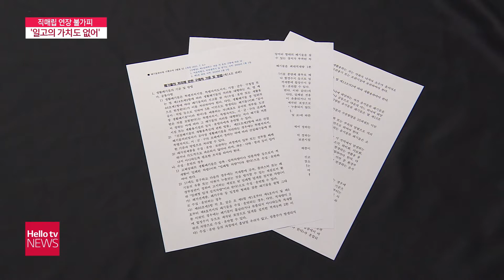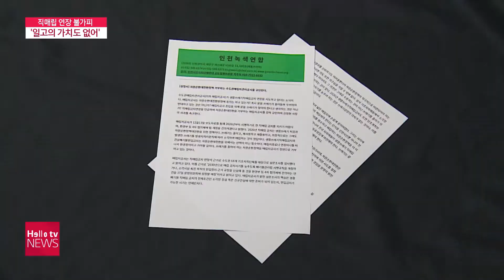직매립 연장 불가피 입장에 ′일고의 가치도 없어′